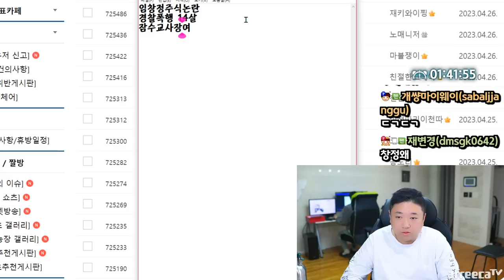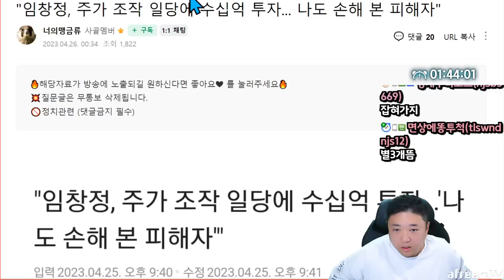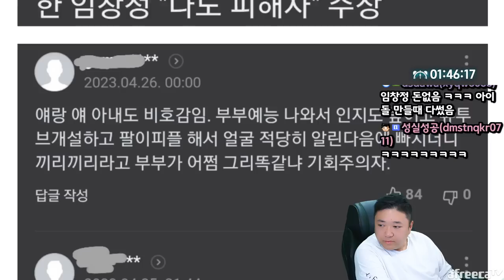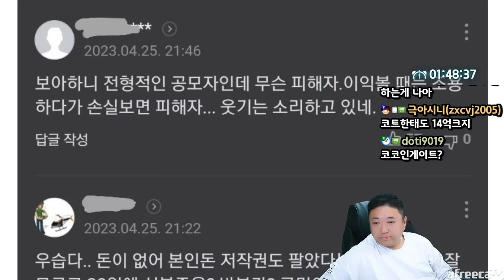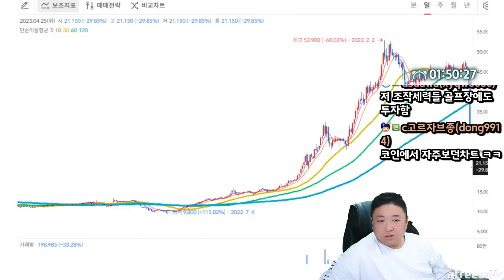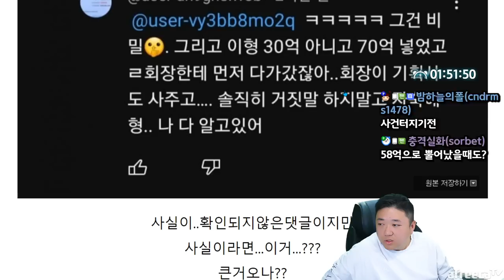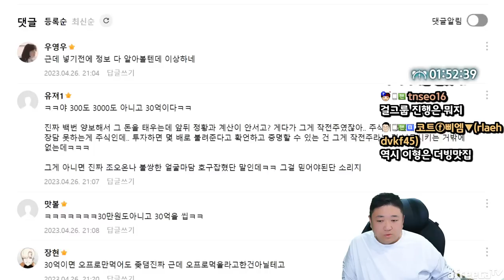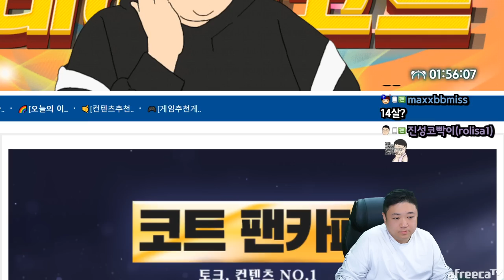주가 조작 일당에 수십억 투자... 나도 손해 본 피해자 (23.04.26-3)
[음원출처]